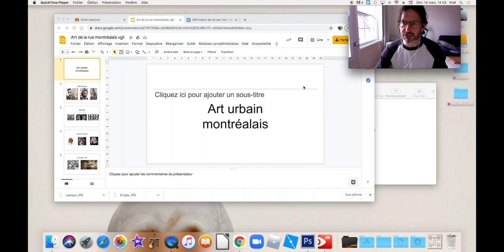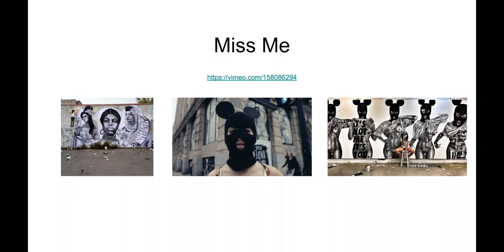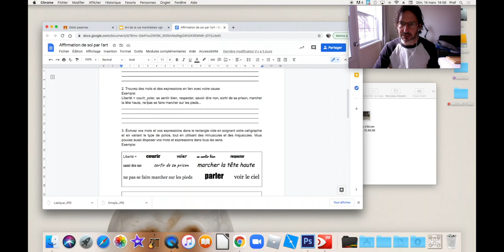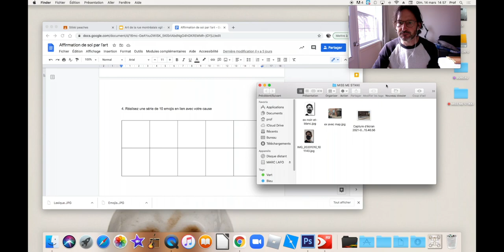S'AFFIRMER PAR L'ART ! - CAPSULE 1 - L'ART URBAIN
Voici une capsule didactique en lien avec le projet CLIC EN MAIN - S'AFFIRMER PAR L'ART! de Marc Laforest, enseignant spécialiste en arts plastiques à la CSS de Laval.